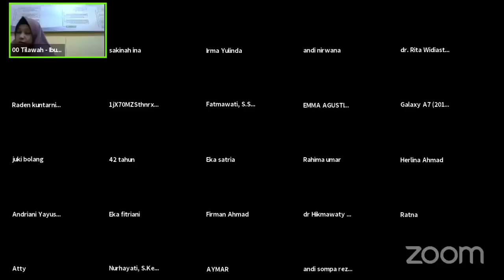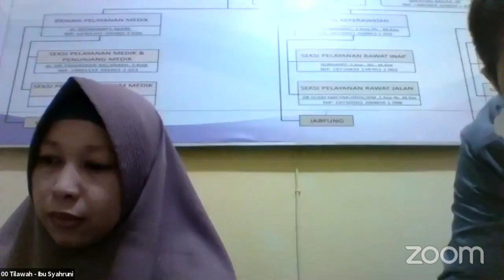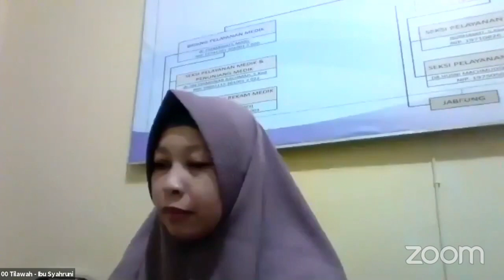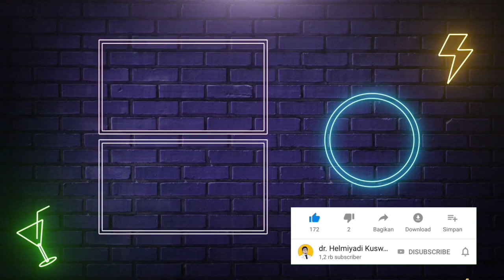Nasehat Ustad Das'ad Latif untuk Nakes | Halal bi halal RSUD Salewangang Maros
Tausiah dari Ustad Das'ad Latif dalam Acara Halal bi Halal Keluarga Besar RSUD Salewangang Maros dengan temannya "Hikmah dibalik Wabah Covid-19 bagi Tenaga Kesehatan". Semoga bermanfaat.